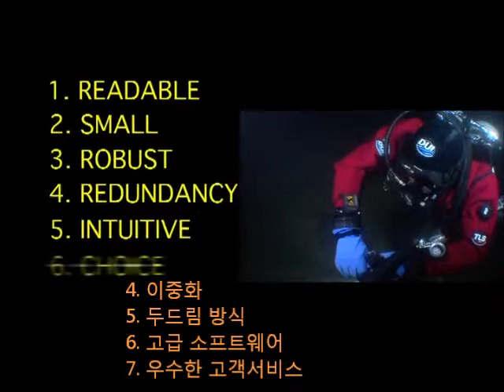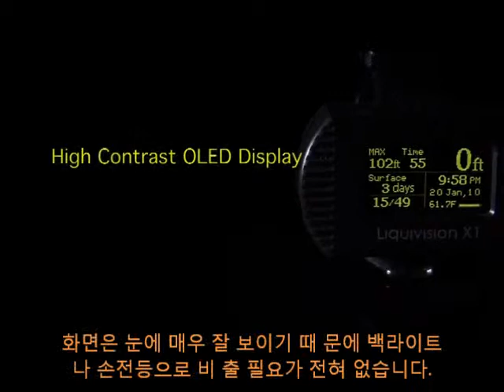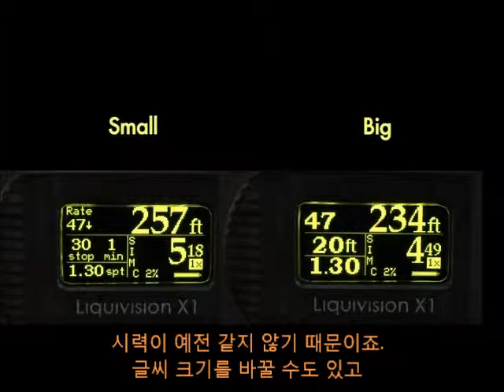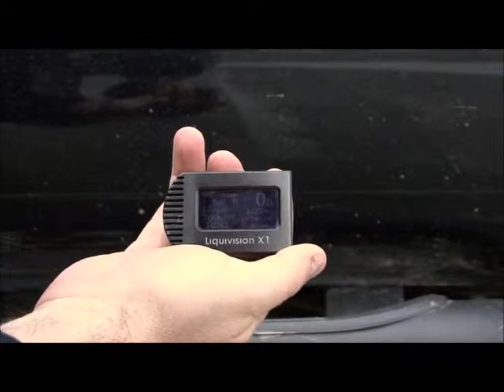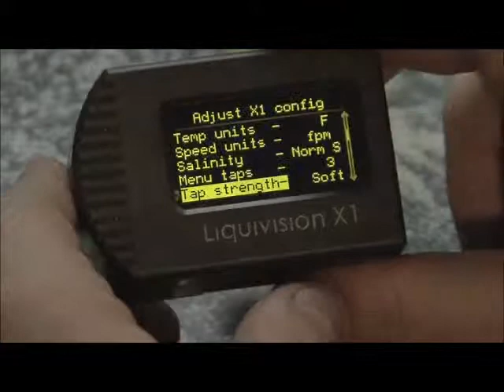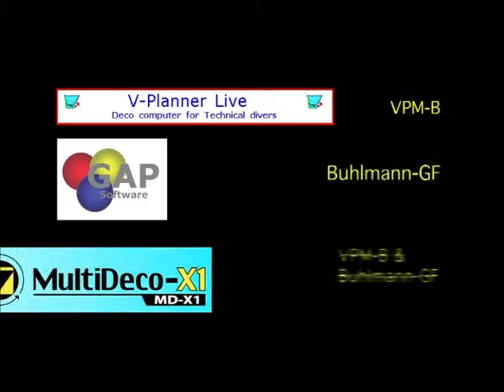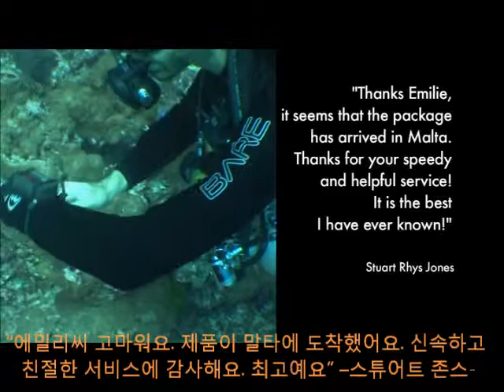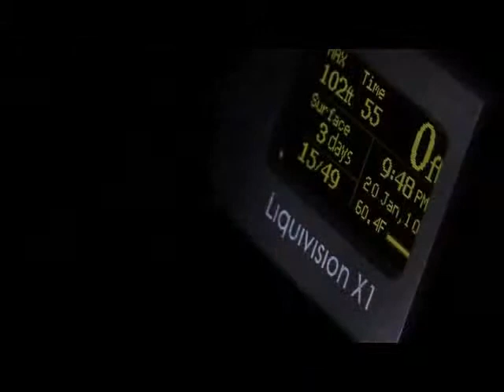리퀴비전 X1 다이빙컴퓨터 (Liquivision X1 Technical Diving Computer)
리퀴비전의 Trimix, CCR, 테크니컬 다이빙 컴퓨터 X1 제품 특성 소개. 한글 자막 제공